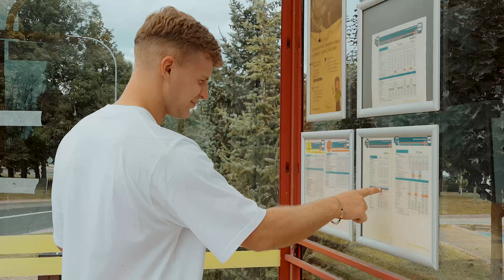Czekając na pośpieszny